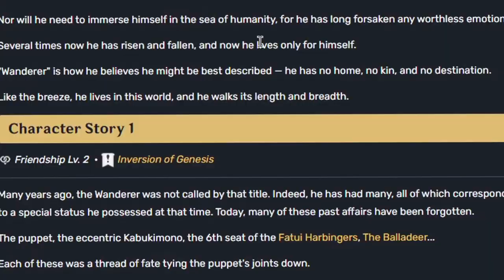Mondstadt Character Secrets [Genshin Impact Lore]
Happy 2023! So you know how Genshin Impact has this weird and convoluted way of saying their stories? Well, today, I’m going to be giving you one secret about the Mondstadt characters that you may or may not know based on their lore. The facts I’m getting are mostly from the character profiles, voice lines, and character stories instead of the story quests and hangouts, since most of the time, these blocks of texts are usually overlooked by players. So here we go!